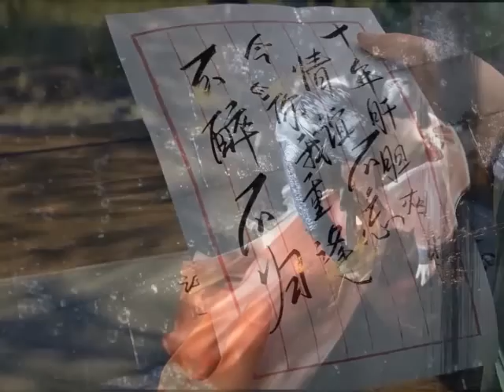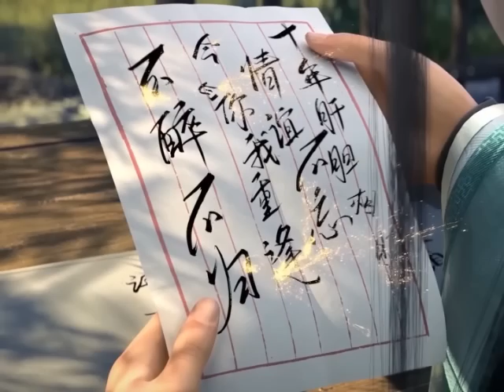มหายุทธทลายสวรรค์ ตอนที่3085-3086